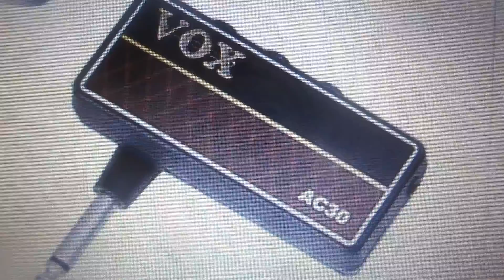VOX AMPLUG AC30 V2 MINI AMP GUITAR HEADPHONE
How to us UMPLUG VOX AC30 V2